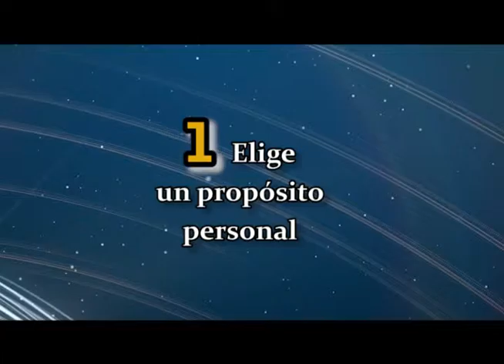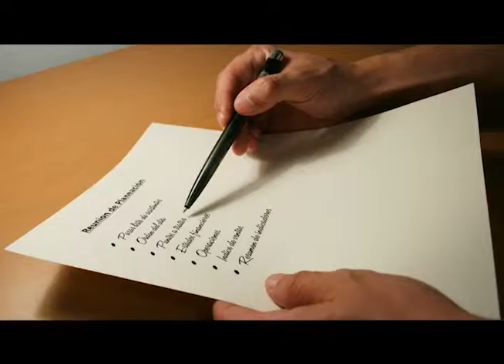Comentario de Cristina Figueroa: Tips para cumplir los propósitos de año nuevo